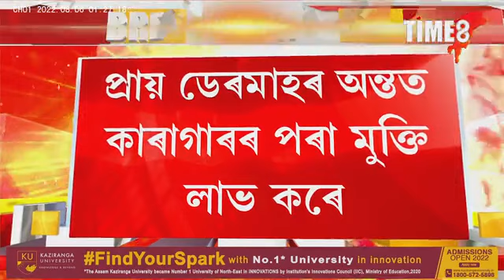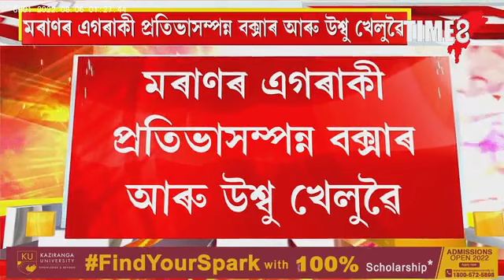অৱশেষত ডেৰমাহৰ অন্তত মুকলি আকাশৰ তললৈ আহিল প্ৰণীতা চুতীয়া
অৱশেষত ডেৰমাহৰ অন্তত মুকলি আকাশৰ তললৈ আহিল প্ৰতিভাসম্পন্ন বক্সাৰ আৰু উশ্বু খেলুৱৈ প্ৰণীতা চুতীয়া।ফেচবুকত আলফা স্বাধীনৰ সমৰ্থনত মন্তব্য লিখি গ্ৰেপ্তাৰ হৈছিল প্ৰণীতা চুতীয়া।